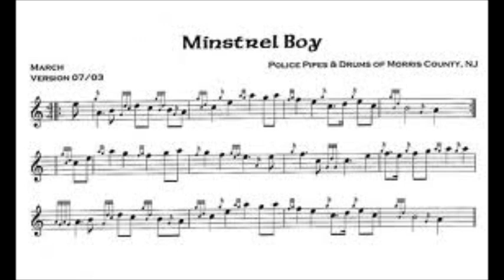Minstrel Boy - Joe Strummer & The Mescaleros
from the Global A Go-Go album